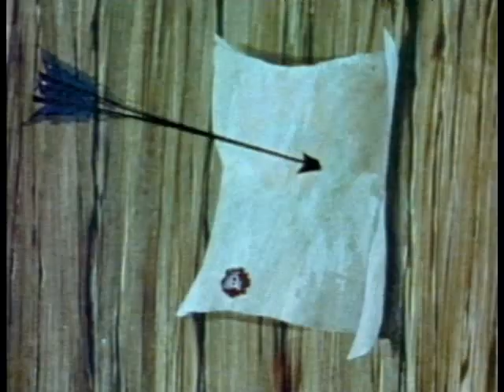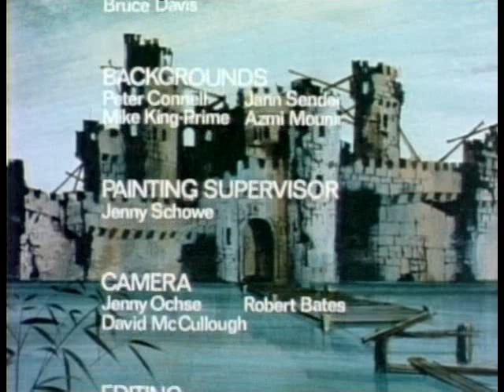THE BLACK ARROW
HAPPY HOLIDAYS!

CBS FAMILY CLASSICS